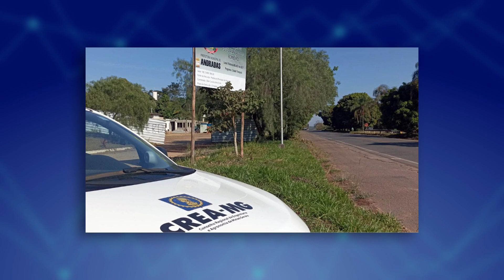Inspetor do CREA Minas João Vitor da Silva fala sobre a fiscalização de obras e empresas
Nesta semana foi realizada a fiscalização de obras e empresas pelo Conselho Regional de Engenharia e Agronomia de Minas Gerais, com um maior número de fiscais vindos de outras regiões a ação ampliou o trabalho de rotina, promovendo a segurança da sociedade e dos contratantes.